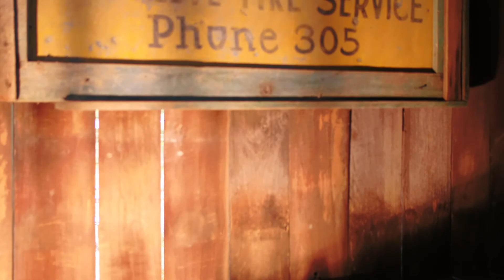Martin's Barn On Knob Creek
Aerial Marketing by ALPS Company